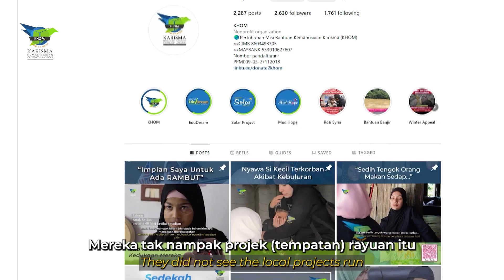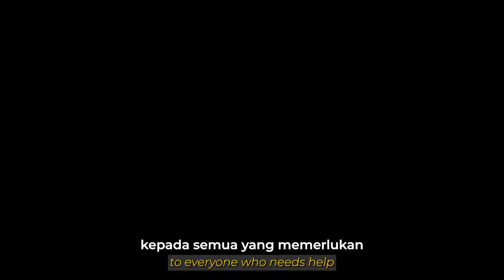Kenapa Tolong Orang Luar? Orang Malaysia Macam Mana?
Many times people ask and some question why provide outside aid when people in Malaysia also need help?

Watch video until the END to find out the answer.